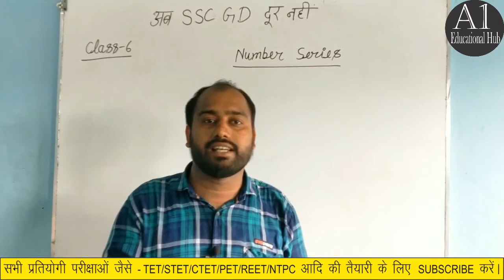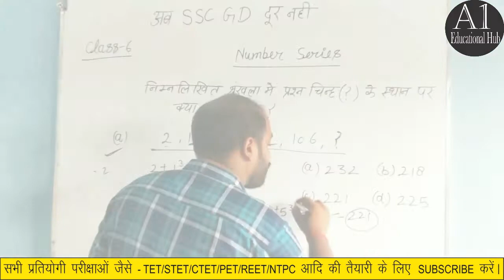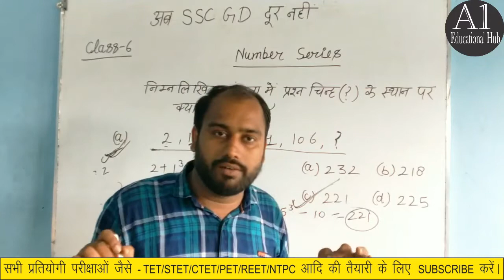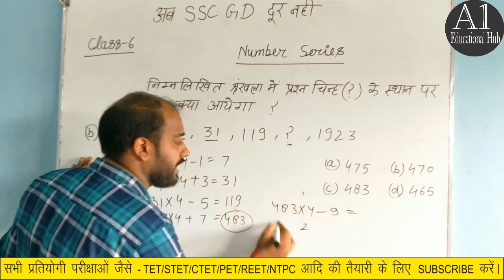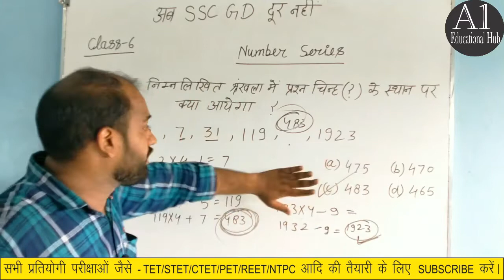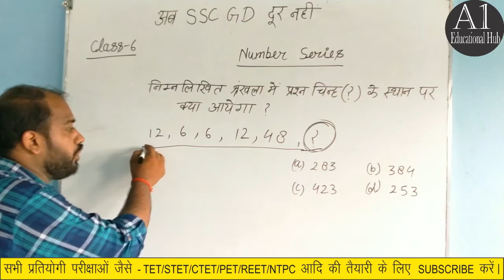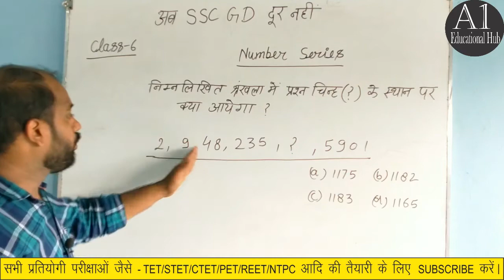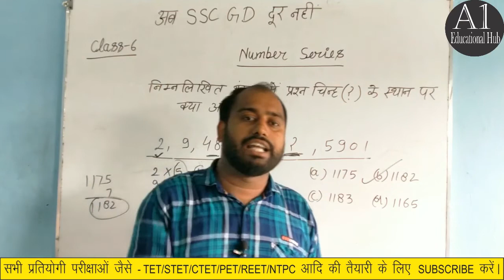SSC GD || Reasoning Class || रीजनिंग ट्रिक्स || Number Series || By Devendra Sir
Reasoning Tricks
Reasoning Class
Number Series

By Devendra Sir

Special for SSC GD 2021
ssc gd reasoning practice set
ssc gd me math ka syllabus
ssc gd math classes 2021

सिर्फ आपका प्यार और समर्थन चाहिए